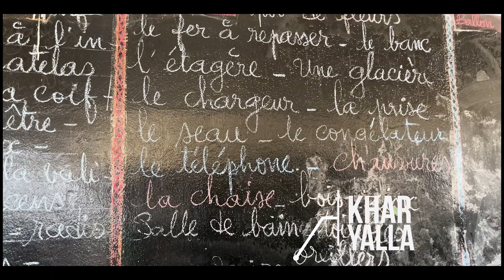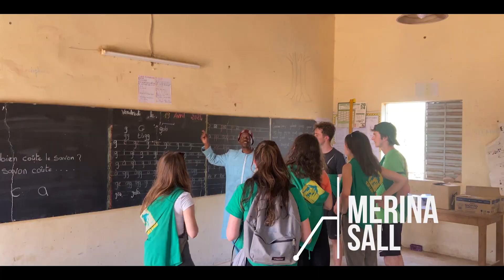Schola Africa | Mission Avril 2024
Il s'agissait de la dix-septième mission de Schola Africa à Saint-Louis au Sénégal 🇸🇳

Ce sont 7 membres 👫 de l'association qui se sont rendus sur place afin d'y mener différentes actions. En voici un résumé :

➡️ Suivi des écoles dans lesquelles nous nous sommes déjà rendues. Cela concernait les écoles de Boppu Thior, Bouh Minguegne, Khar Yalla, Mbaylar, Merina Sall, Ndieguene Peulh, Pont Ndiawdoune, Sor Daga II et Thilla Minguegne. L'objectif de ces visites est de faire du suivi sur des projets passés comme la distribution de matériel scolaire ✂️, de tables-bancs 🪑ou encore des constructions comme la salle de classe de Merina Sall 🏫. Egalement, nous constatons l'évolution des besoins sur place afin de mettre en place des projets en adéquation avec ceux-ci.

➡️ Prospection de nouvelles écoles proposées par un de nos partenaire local : l'IEF Département (Inspection de l'Education et de la Formation). Nous avons visité Boly Diawl et Galar Peulh.

➡️ Fin de la construction d'un mur de clôture à Bouh Minguegne. La clôture a pour objectif de sécuriser les abords de l'école afin d'assurer la sécurité des enfants et éviter la dégradation des infrastructures dues aux attaques d'animaux sauvages.

➡️ Avancée de la construction d'une salle de classe à Merina Sall 🪚

➡️ Avancée des réparations 🔧 du porche et d'une des salles de classe à Boppu Thior.

➡️ Avancée du Jardin Pédagogique à Mbaylar 🌱. Les scholeux en mission ont pu faire le point sur ce qui a été fait pendant notre absence, notamment le nivellement du terrain réalisé par GDS et le système de goutte-à-goutte 💦. Nous avons également abordé les prochaines étapes du projet comme la mise en place du compteur d'eau par GDS.

➡️Premier échange de lettres à Khar Yalla dans le cadre de l'échange épistolaire ✉️. L'échange épistolaire consiste en une correspondance entre des élèves sénégalais de l'école de Khar Yalla et des élèves français de l'école Paul Emile Victor. C'est pour eux l'opportunité de partager leur quotidien ainsi que de découvrir une culture et des coutumes étrangères.

➡️ Rencontre des 5 filles du Centre de Formation Professionnelle et Ecologique (CFPE) parrainées par Schola Africa. En 2023 la mise en place d'un crowdfunding avait permis de récolter suffisamment de fonds pour financer sur 3 ans la formation de 5 jeunes femmes du centre n'ayant pas les moyens de payer leurs études.

➡️ Distribution de matériel scolaire 📐à Bouh Minguegne, au CFPE, à Boppu Thior, à Khar Yalla, à Thilla Minguegne, Pont Ndiawdoune, Merina Sall, Ndieguene Peulh, et à Mbaylar.

➡️ Suivi sur le projet bibliothèque 📚 à Boppu Thior, Merina Sall et Khar Yalla. Le but de ce projet est de fournir des livres aux élèves afin qu'ils puissent pratiquer la lecture et ainsi favoriser leur apprentissage.

➡️ Suivi des latrines à Boppu Thior, Khar Yalla, Sor Daga II et Merina Sall. Les latrines sont des sanitaires qui permettent d'améliorer les conditions d'hygiènes dans les écoles et donc éviter des maladies et améliorer le cadre d'apprentissage des enfants et de l'équipe pédagogique.

➡️ Suivi des lampes solaires à Boppu Thior, Bouh Minguegne, Merina Sall, Ndieguene Peulh, Thilla Minguegne. Le système des lampes solaires💡permet aux enfants n'ayant pas d'électricité chez eux de bénéficier de lumière le soir pour faire leurs devoirs.

➡️ Entretiens avec nos partenaires locaux : Le Partenariat, les IEFs (Département et Commune), la Mairie de Gandon. A chaque mission, il est essentiel pour nous de rencontrer nos partenaires locaux afin de maintenir nos liens ainsi que leur partager nos projets et s'assurer de leur pertinence.

➡️ Passage à Radio Teranga FM, radio locale🎙️de Saint-Louis pour parler de l'action et des projets de l'association.

💚 Schola Africa est une association (loi 1901) de solidarité internationale créée en 2000.
Nous œuvrons dans 2 pays, le Sénégal 🇸🇳 et le Burkina Faso 🇧🇫, autour de 2 axes majeurs: la scolarisation primaire ✍️et la formation professionnelle des femmes 🪡.